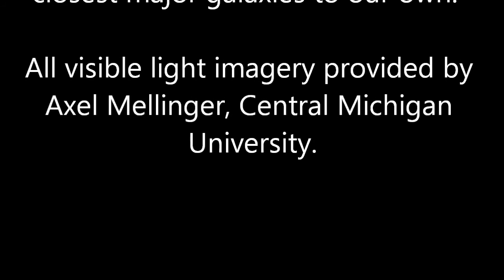A 'Swift' Tour of the Nearest Galaxies in UV Light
New surveys conducted by NASA's Swift provide the most detailed overviews ever captured in ultraviolet light of the Large and Small Magellanic Clouds, the two closest major galaxies to our own. Swift team member Stefan Immler, who proposed the imaging project, narrates this quick tour. All visible light imagery provided by Axel Mellinger, Central Michigan University.

Astronomers at NASA's Goddard Space Flight Center in Greenbelt, Md., and the Pennsylvania State University in University Park, Pa., have used NASA's Swift satellite to create the most detailed surveys of the Large and Small Magellanic Clouds, the two closest major galaxies, in ultraviolet light.

Music 'An Ending' By Surface 10
Tribute to Brian Eno